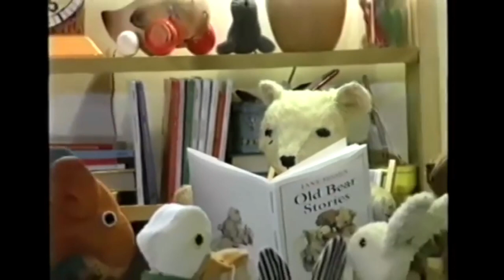Old Bear Stories- Retro UK Kids TV 90's & 00's